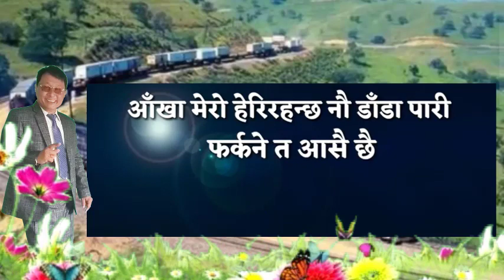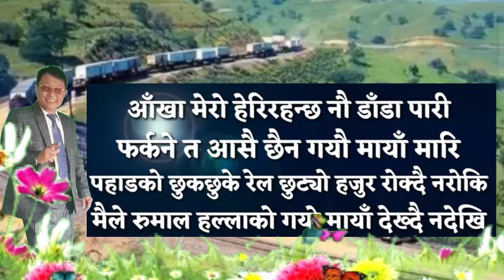Pahadako Chhuk Chhuke Rail – Karaoke with Lyrics _ Uploaded By:- Matrika Rai (छुक छुके रेल)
गित, सङ्गीत हरू लाइ लाेप हुन बाट बचाउन याे माध्यम बाट याहाहरू माझ राखेकाे छु है त,,,,,